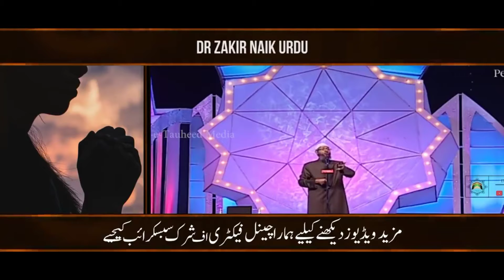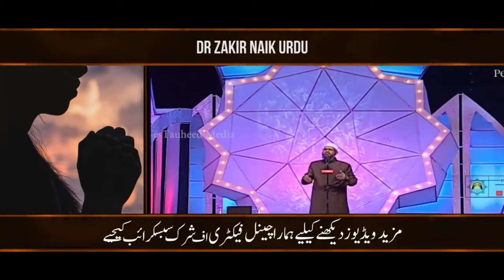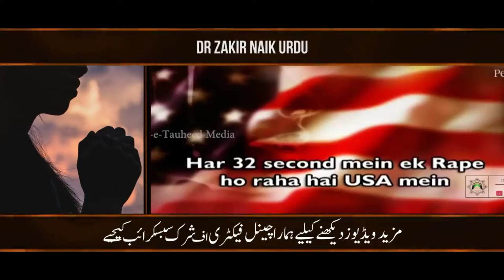Dr Zakir Naik encouraged Muskan's Hijab